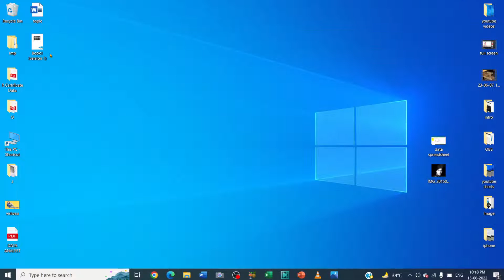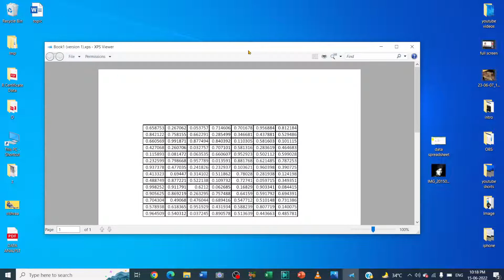How to save Microsoft excel file in xps format?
In this video we will learn that how to save Microsoft excel file in xps format?

I will upload some more basics of MS excel to xps format, in my upcoming videos. If you need any help with the related topic so kindly write it on comment section.

Keep watching.
Keep learning.

 thanks @LearnBasics